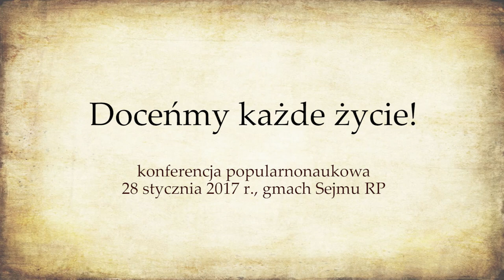Tata w rodzinie - Błażej Kmieciak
Wykład „Tata w rodzinie. Między prawem, obowiązkiem, a powołaniem” wygłosił 28 stycznia 2017 r. w gmachu Sejmu dr Błażej Kmieciak  w ramach konferencji „Doceńmy każde życie”. Spotkanie zorganizowały Konfederacja Kobiet Rzeczypospolitej Polskiej i Narodowa Organizacja Kobiet.

Dr Błażej Kmieciak, Uniwersytet Medyczny w Łodzi, koordynator Centrum Bioetyki Instytutu Ordo Iuris. Doktor nauk społecznych w zakresie socjologii prawa, bioetyk oraz pedagog specjalny. Absolwent studiów w zakresie resocjalizacji, prawa medycznego i bioetyki oraz kursów specjalizacyjnych w zakresie profilaktyki uzależnień oraz ochrony praw człowieka.